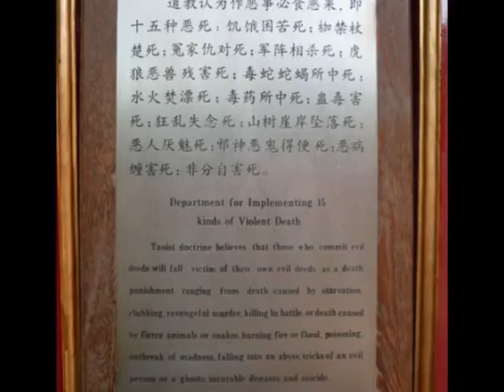Gini and Sam in China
photos and videos from our visit to China